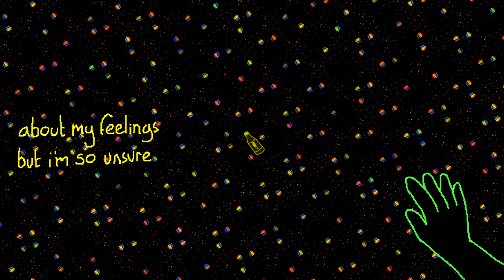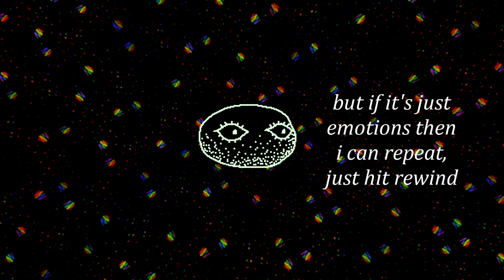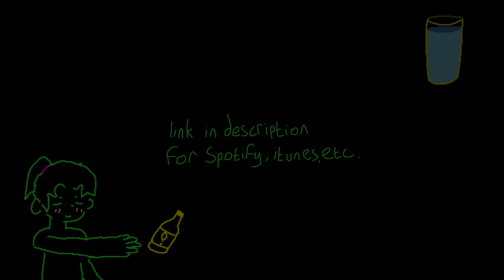bottled up!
LYRICS -

i know i should talk a little more
about my feelings but i'm so unsure
cause there's two options, i could keep it inside
or i could let everything out and then you'd maybe realise but

scream into my pillow and then bottle it up
and i can fill it to the top and then i'll seal it shut
and there's a chance that it could crack and then i'll all let it out
but i will always have a bottle where i store all my doubts

or i could pour it in a cup and let you try my concoction
to me it doesn't really seem like that's the greatest option
(so tell me what to do)

uh oh i'm out of luck
i let my feelings out and now i am f*@?!
i'm super scared i think i'm gonna erupt
and you can say it's fine but i know i suck

everythings alright hey let me help you out
it will be okay you shouldn't have any negative doubts
tell me what the problem is i'm telling you i do not mind
but if it's just emotions then i can repeat, just hit rewind

tell me something i've never heard
tell me some crazy string of words
that'll help me understand myself
so that i can help me out